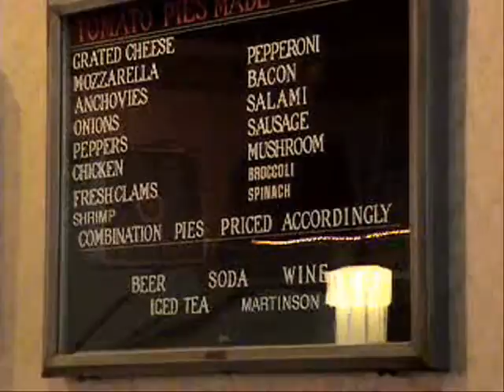Pepes Picutres on the Wall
Pepe's pizza is incredible. You can get a pizza education by checking out some of the pictures on the Wall at Piepe's. Visit Pepe's on Wooster Street, New Haven, Connecticut